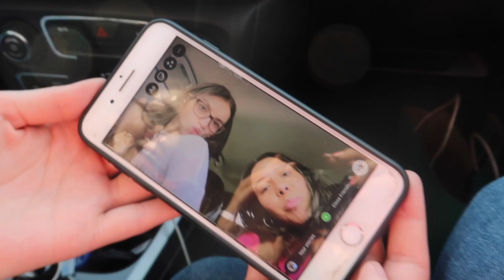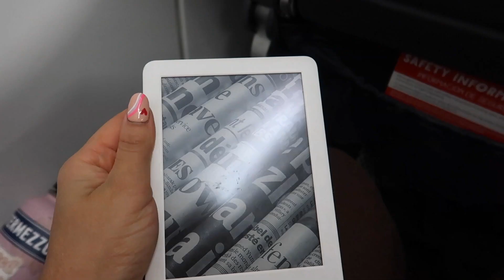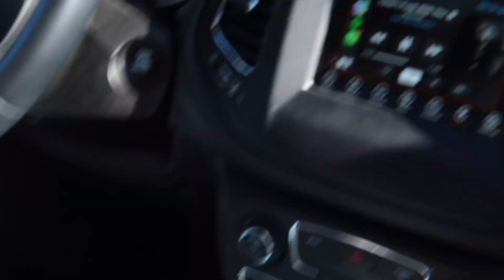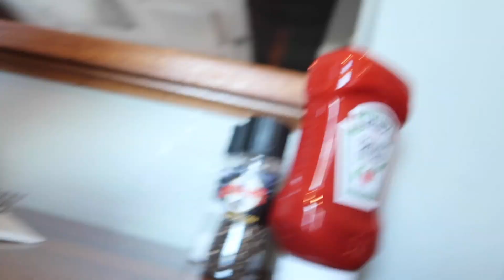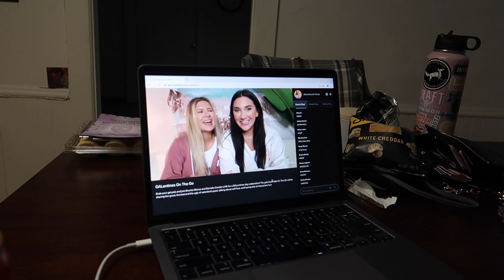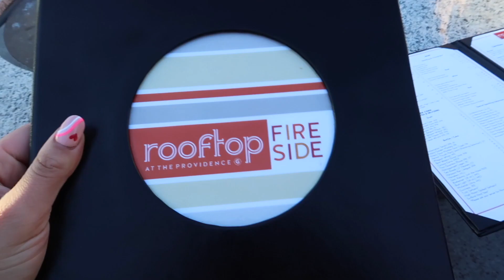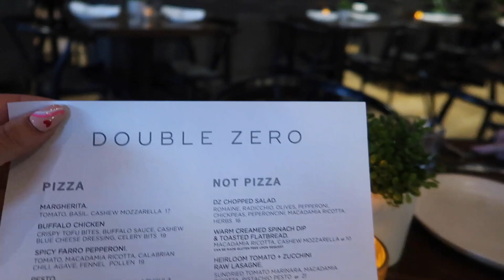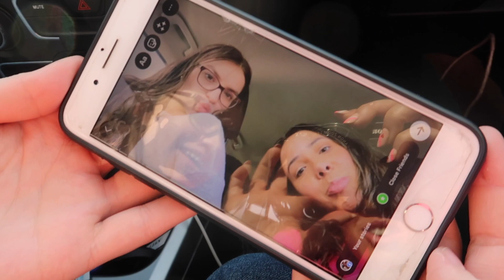Travel with me to Rhode Island | visting my YouTube friend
In today's vlog I go and visit one of my youtube besties Jillian!! We had so much fun eating, drinking coffee, and just exploring Rhode Island. I also got to meet 2 of my internet gym friends and we had so much fun talking and eating!!  I hope you enjoy